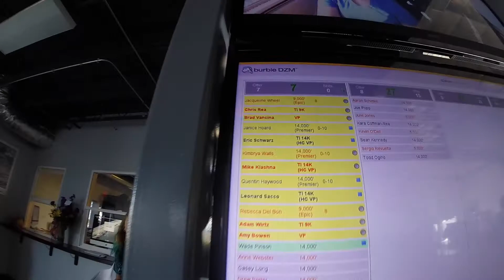1044 Rebecca Del Bon Skydive at Chicagoland Skydiving Center 20170715 Adam Amy